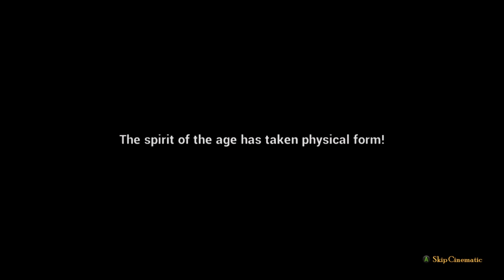Superbowling | Rock of Ages II #2 [Xelrog/Jack]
Xelrog and Jack stream Rock of Ages II: Bigger & Boulder live on Twitch. It's all the ball and none of the foot.

Streamed February 2nd, 2020